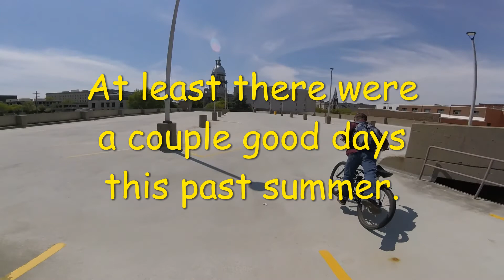2020 a few good days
As 2020 draws to a close, I don't think anyone can say that this was a good year...Places closed down, people out of work & don't forget the battle for toilet paper..😮 While the whole summer was ruined, we did manage to get a couple good rides in & pass some time... Enjoy the ride...🚴‍♂️😎